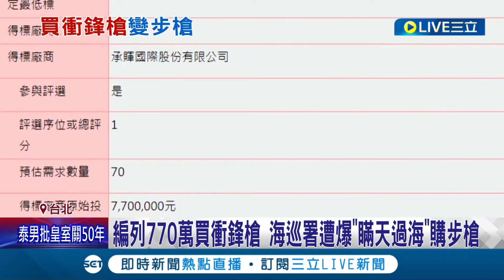編列770萬買衝鋒槍! 海巡署遭爆料疑違規改購"突擊步槍" 海巡署:符合採購法規範 專家:更穩定.火力更大│記者 鄭翔仁 游濤│【LIVE大現場】20240119│三立新聞台